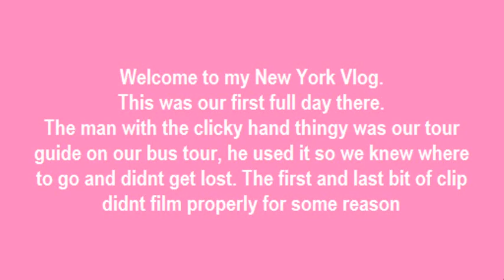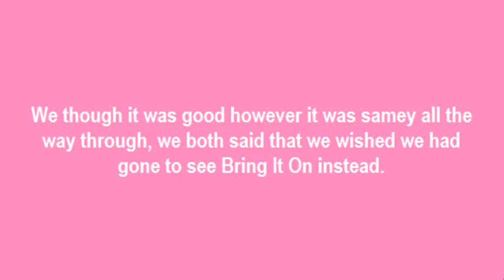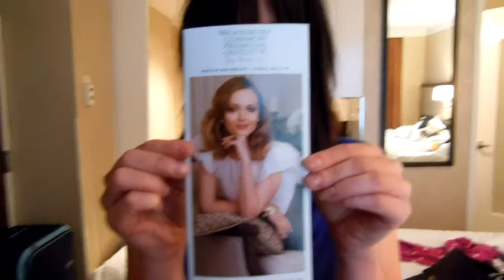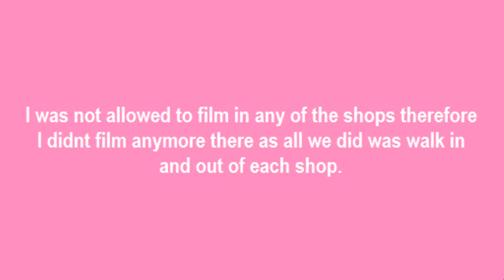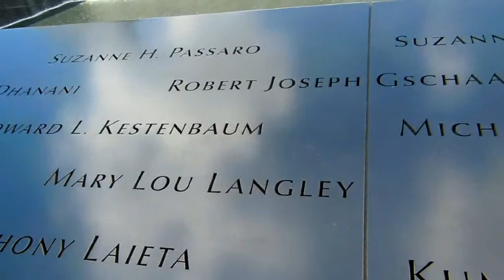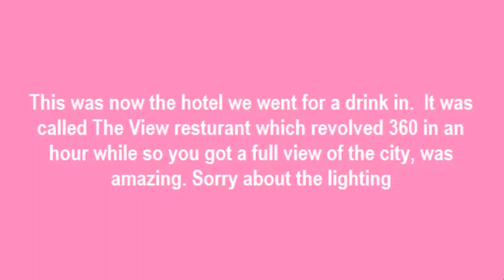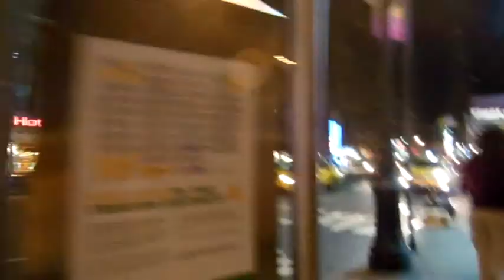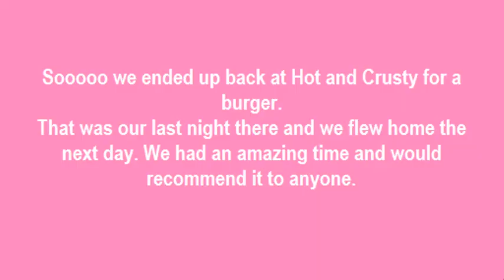Vlog ~ New York Holiday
- Please give this video a thumb up as it would mean a lot.